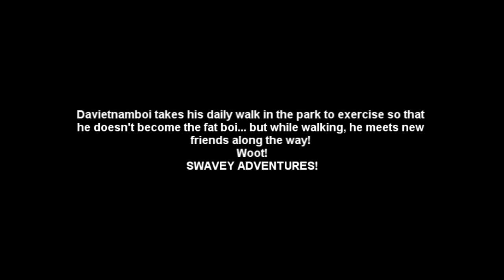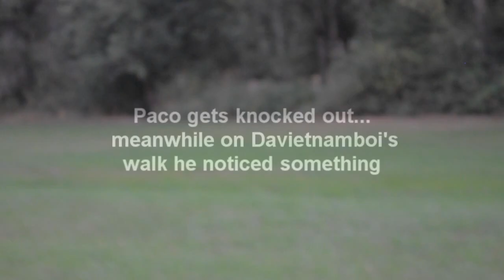Davietnamboi is back!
Hey everyone! sorry I haven't made a video in a really long time! I have been really busy but now I am back! Also there are new Youtubers joining with me! These 3 guys are called the Swavey Adventures! make sure to check them out! We might be making more videos together soon!
PS: We don't smoke... I did not try that blunt lol